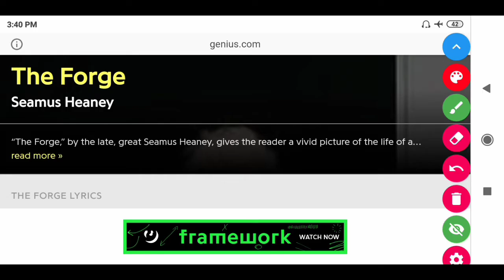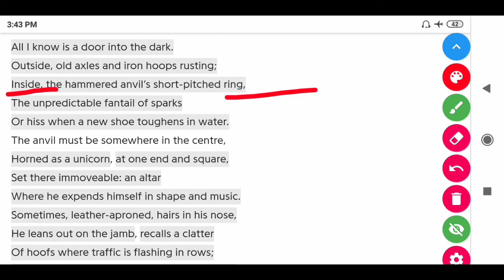The Forge By Seamus Heaney | Poem Meaning in Hindi | English Gurukul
The Forge
By Seamus Heaney

All I know is a door into the dark.
Outside, old axles and iron hoops rusting;
Inside, the hammered anvil’s short-pitched ring,
The unpredictable fantail of sparks
Or hiss when a new shoe toughens in water.
The anvil must be somewhere in the centre,
Horned as a unicorn, at one end and square,
Set there immoveable: an altar
Where he expends himself in shape and music.
Sometimes, leather-aproned, hairs in his nose,
He leans out on the jamb, recalls a clatter
Of hoofs where traffic is flashing in rows;
Then grunts and goes in, with a slam and flick
To beat real iron out, to work the bellows.

The central question begged in “The Forge” is, “What is the forge?” A forge is the place where a blacksmith’s work is done and is an allegory for the place where Heaney’s poetic work is done. This modern sonnet, among many other feats, asks us where and what that place is. Channel Keyword:
Poem Summary, Summary of poem, English Gurukul, ENGLISH GURUKUL, CBSE English, CBSE English Class, Poem summary in Hindi, Poem Analysis